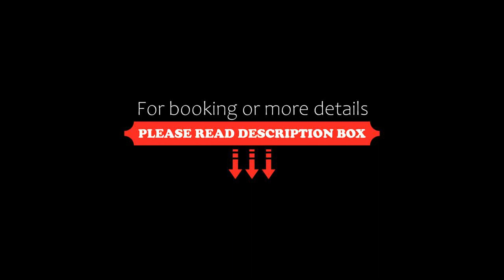Yundeng Landscape Hotel, Fanlu, Taiwan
About Property:
You're eligible for a Genius discount at Yundeng Landscape Hotel! To save at this property, all you have to do is sign in.
Located in Fanlu, 30 minutes’ drive from Chiayi Railway Station, Yundeng Landscape Hotel offers accommodation in Chiayi. Free WiFi is available throughout the property.
Alishan is 63 km from Yundeng Landscape Hotel, while Chiayi City is 9 km away. Taiwan High Speed Rail - Chiayi Station is 30 km from the property. For guests’ convenience, shuttle service is possibl...
Property Type: Hotel
Address: No.136, Disan Farm, 60243 Fanlu, Taiwan
Searching For
1. Yundeng Landscape Hotel - Fanlu - Taiwan
2. Yundeng Landscape Hotel - Fanlu - Taiwan Address
3. Yundeng Landscape Hotel - Fanlu - Taiwan Rooms
4. Yundeng Landscape Hotel - Fanlu - Taiwan Amenities
5. Yundeng Landscape Hotel - Fanlu - Taiwan Offers and Deals
Audio Credit:
Track Title: Subway Dreams
Artist: Dan Henig